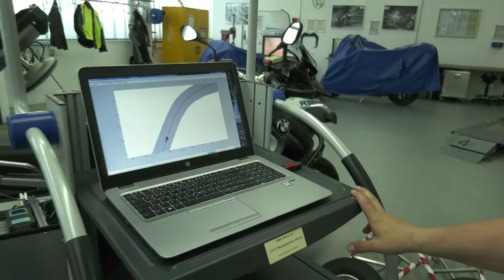Future of Motorcycle Safety and Technology - Autonomous Driving Motorcycle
Autonomous Driving Motorcycle